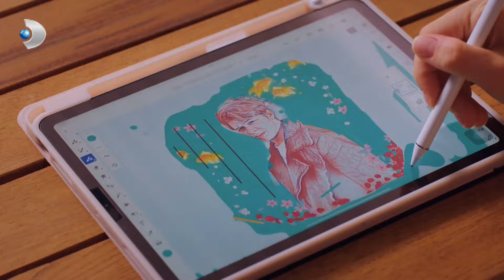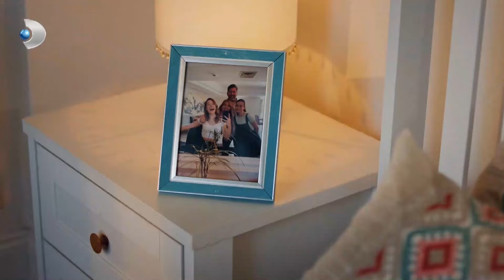Alican, Buluşmaya Gelmeyince Gülce'nin Atağı Tetiklendi! | Dönence Özel Klip